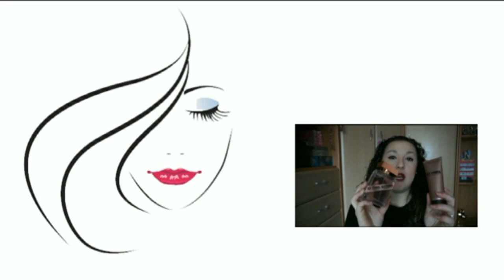Pretty BY FLORMAR | Noelia Talero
Hoy toca probar productos de esta marca novedosa para todos nosotros en este canal.

-Labiales Mate.
-Bronceador Physician formula smoothing bronzer.
-Iluminador Master Chrome Maybelline.